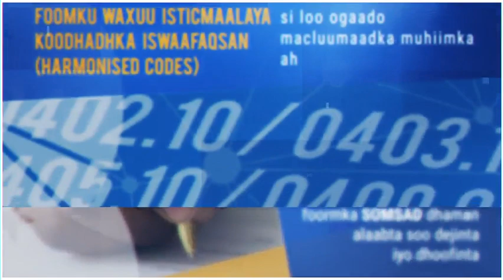Somali Customs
Officials YouTube In Somalia Customs